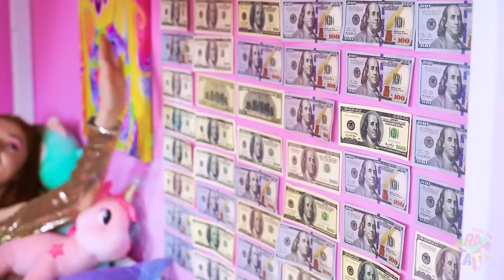Ranza Yataktaki Gizli Oda | RATATA’dan Zengin VS Yoksul Gizli Ev İnşa Etme Tüyoları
Hem zenginler hem de yoksullar bazen sadece kendileri için bir yer ayarlamak isterler. Ranzadaki gizli oda da bu nedenle ortaya çıkar. Farklı kız türlerinin gizli bir ev için farklı imkan ve istekleri vardır. Neyse ki biz her iki kız türü için de mümkün olan en iyi seçeneği nasıl yapacağımızı biliyoruz! Yeni videomuzdaki oda yapım ipuçları sizi daha iyi bir usta yapacak!